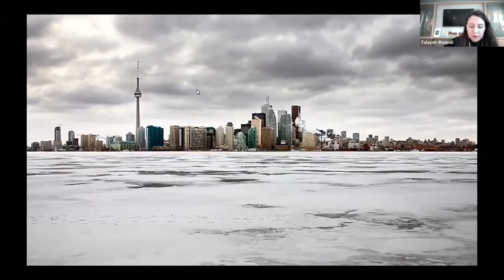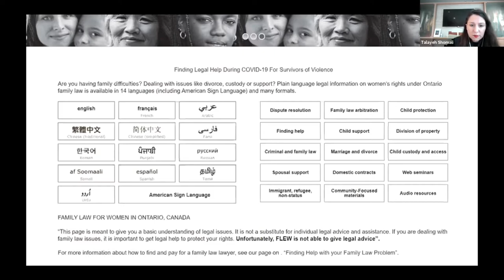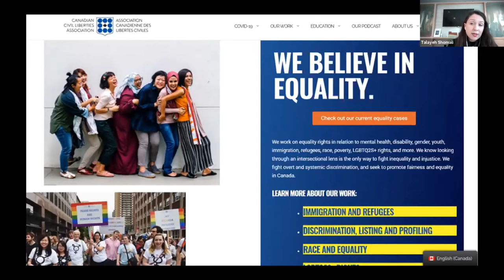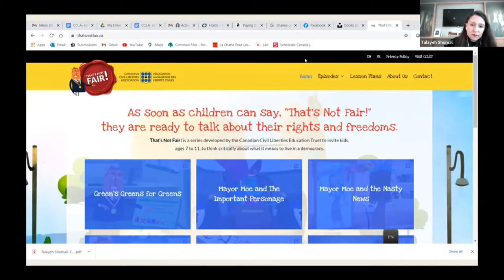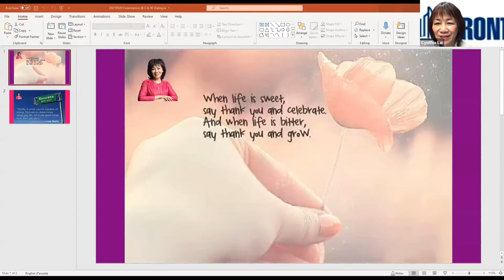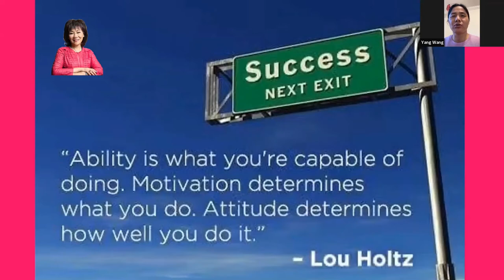East & West Dialogue with City Councillor and Civil Liberty Advocate – 东西联学社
In the Asian Heritage Month of May, the East & West Dialogue had two distinguished guest speakers, from East and West Asia, respectively, come to share their life stories, cultural experience and had a discussion with our audience.

Guest Speaker Introduction

City Councillor Cynthia Lai came from Hong Kong in 1972.   Since then, from a laboratary technician to a flight attendant, from a tour guide to a real estate manager, Cynthia has had extensive grass-roots experience living in Toronto.  Her good work ethics and extrodinary ability to initiate and get things done made her way to become the first Chinese-Canadian woman elected to the position of President of the Toronto Real Estate Board.  Her professional and diverse background also earned her an appointment to the City’s Committee of Adjustment (Scarborough Panel) for the 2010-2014 term.  In 2018, Cynthia was elected to serve as the Councillor for Ward 23 Scarborough North of the City of Toronto.  She is a long time community volunteer, and an avid fundraiser for Spirit of Life, Daisy of Hope, Heart and Stroke Foundation of Ontario, United Way of Greater Toronto, REALTORS Care Shelter Foundation, Centre for Immigrant and Community Services, Toronto General Hospital, Mon Sheong Foundation for Seniors, Yee Hong Community Wellness Foundation and Habitat for Humanity of Toronto.  Her community service and leadership was recognized by numerous awards, including the Duke of Edinburgh Silver medal, the Queen’s Golden Jubilee Medal, the “Chinese-Canadian Legend” Inspiration Award, the Catalyst Award, Emeritus and Community Service Award as well as the Outstanding Chinese Business Women Award.  She enjoys connecting, meeting, helping and advancing people.  She is living in Scarborough with her husband, and is a proud mom of two sons.  Cynthia is fluent in English, Cantonese, Mandarin and Hakka.

Talayeh Shomali is the Manager of Education and Community Engagement at the Canadian Civil Liberties Association(CCLA), a not-for-profit, non-partisan and non governmental organizations that protects and promotes fundamental rights and freedoms for all people living in Canada. She is passionate about easing the access to justice for diverse groups and she feels lucky that her day to day job includes talking to people about their rights. In her previous jobs, she has coordinated several justice projects, including Family Law Information for Women (FLEW), which is an Ontario-wide, accessible and multilingual legal information campaign for diverse women identified populations across Ontario.

In her spare time, Talayeh volunteers for organizations such as Toronto Region Immigrant Employment Council (TRIEC) as a mentor and sits on the advisory board of the Ontario Human Rights Commission (OHRC). She considers herself a lifelong learner and enjoys meeting and talking to people and learning from them.  Talayeh holds a M.A in Women and Gender Studies from University of Toronto, a B.A in Law and Society/ English Literature from York University and a B.A in Civil Law from her country of origin, Iran, where she worked as a lawyer before immigrating to Canada. She is fluent in English, French and Farsi.

Thanks a lot to our guest speakers who generously volunteer their time to share  their amazing experience with us.  Professionals or home-makers, parents or students, everyone is welcome to join the dialogue, and get some inspirations from the two engaging guests!